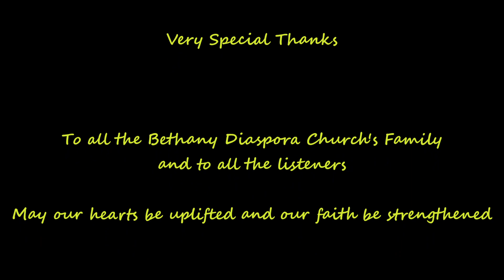A Living Hope 1 Peter 1:3 (English)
Series of Diaspora Messages
English
Speaker: Pastor Rev. Dr. Charles Tan
Bethany Diaspora Church